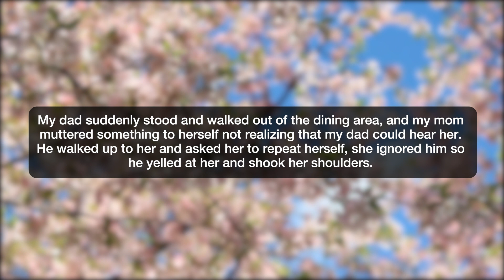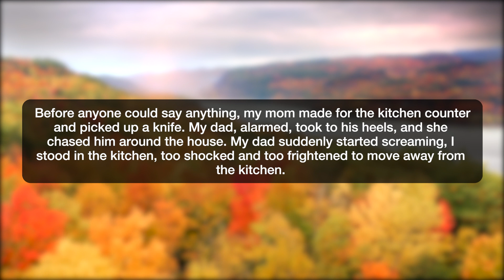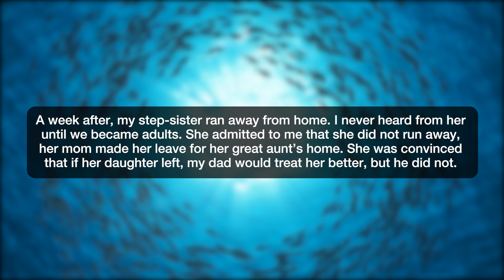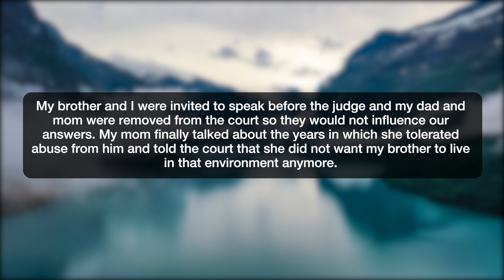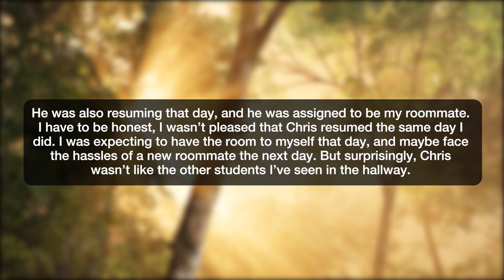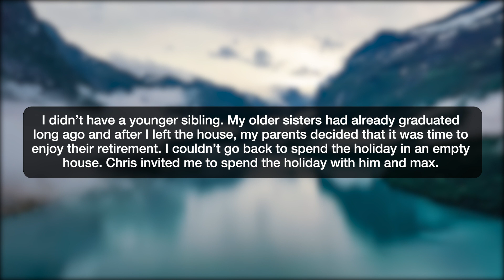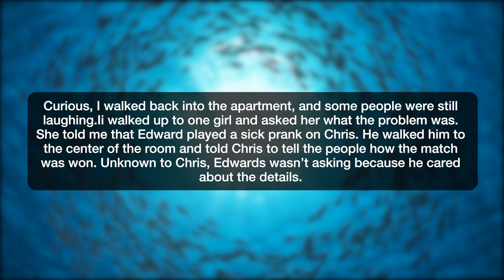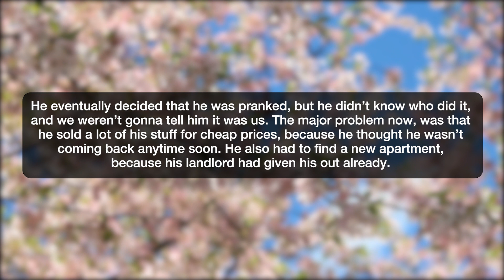r/NuclearRevenge | I Sent a DUMB Soccer Player to England- Reddit Stories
Reddit rSlash Storytime r nuclearrevenge where I stole my dad's money and rendered him penniless  stupid jock humiliated my friend, so i made him travel to another country